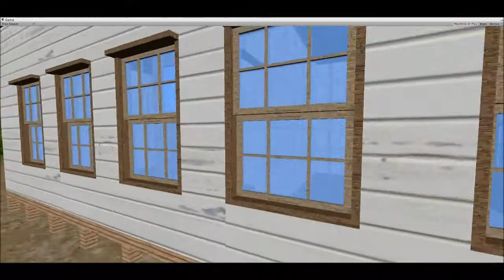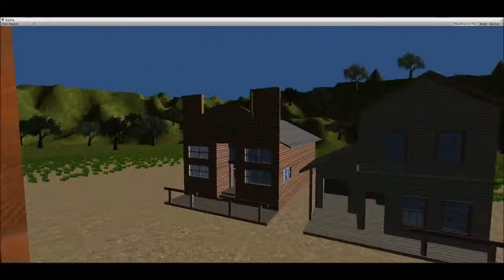cidade teste unity